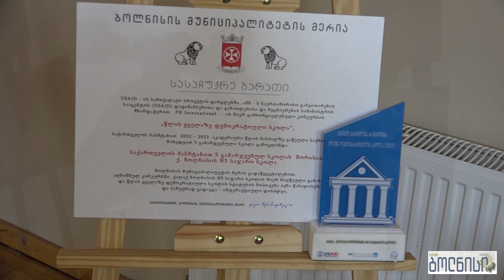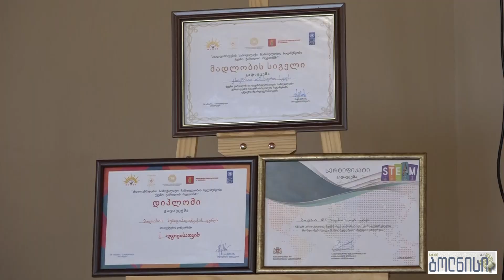ბოლნისის N5 საჯარო სკოლა ყველაზე დემოკრატიული სკოლის სტატუსით დაჯილდოვდა